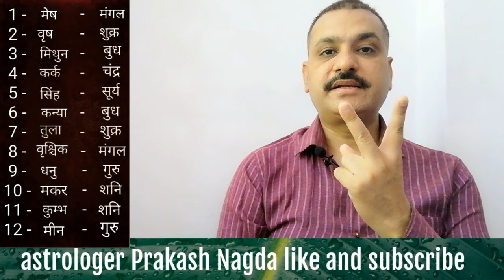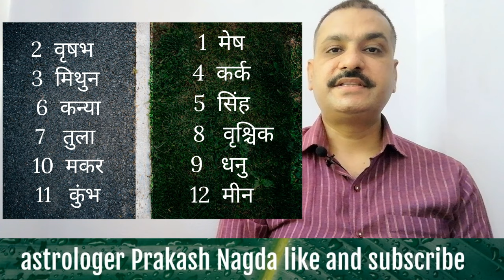भकूट दोष का परिहार | भकूट दोष क्या होता है | भकूट दोष नहीं लगेगा | गुण मिलान में भकूट दोष क्या है ?